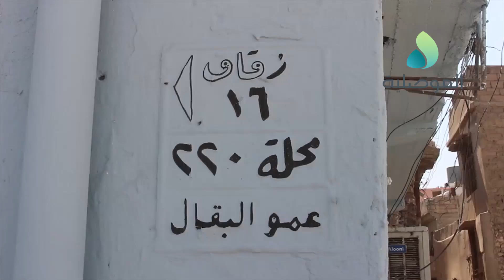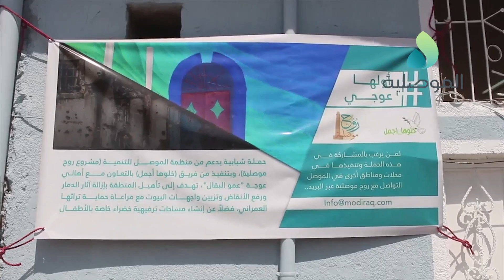فريقي خلوها اجمل وروح موصلية يباشران بتأهيل حديقة جامع السيدة نفيسة بمنطقة عمو البقال